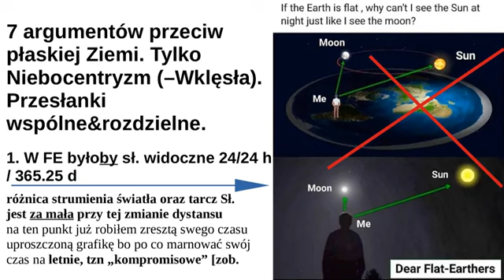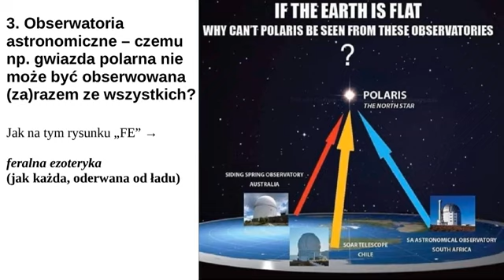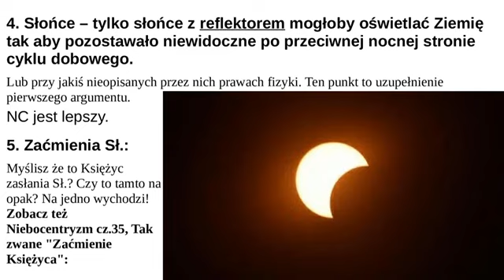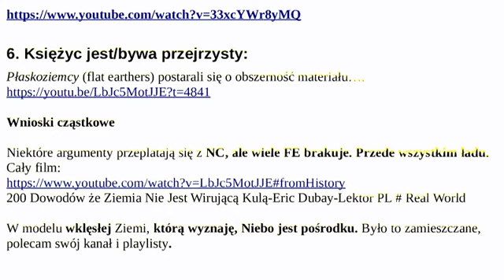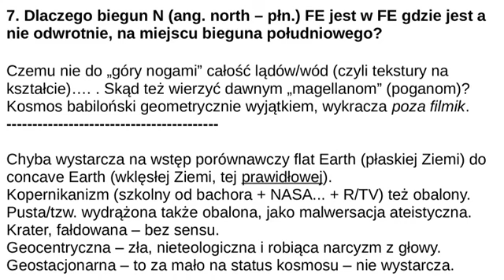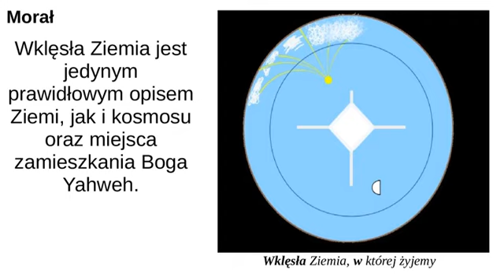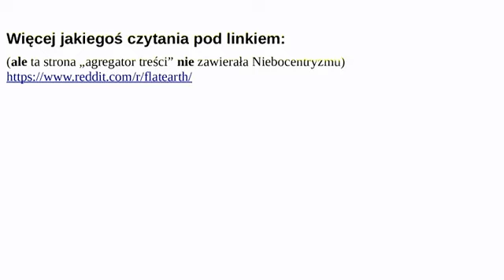7 argumentów przeciw płaskiej Ziemi. Tylko Niebocentryzm (–Wklęsła). Przesłanki wspólne &rozdzielne.